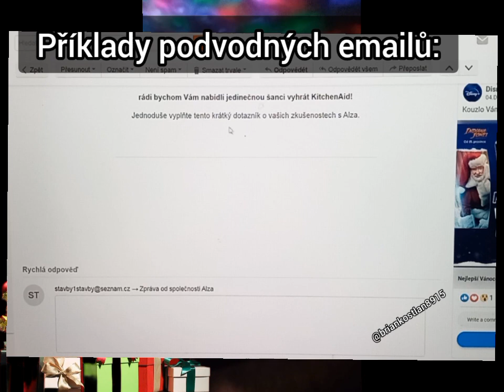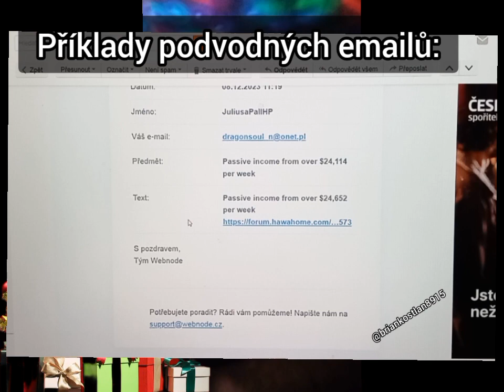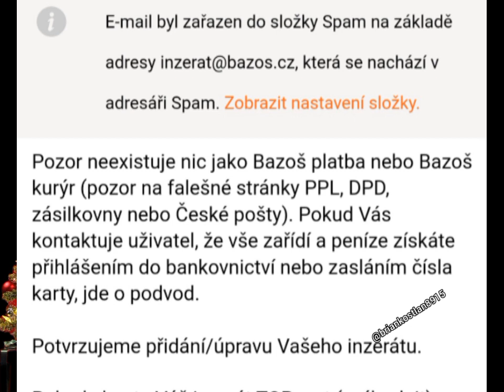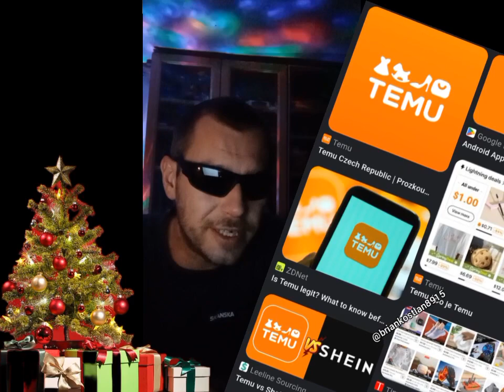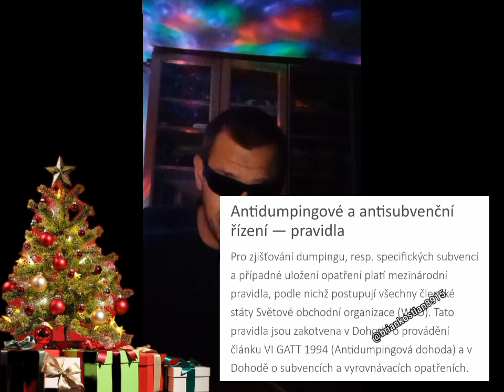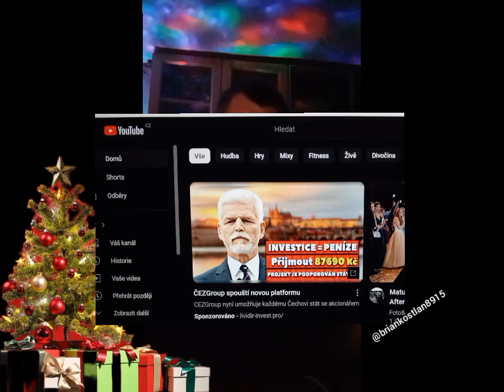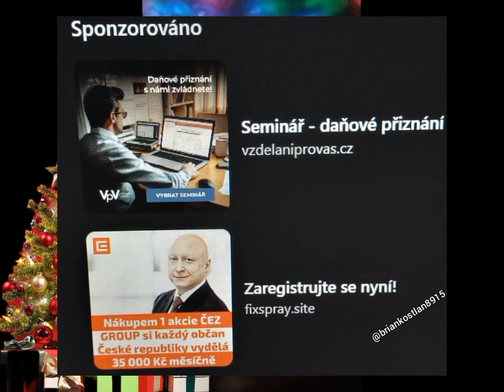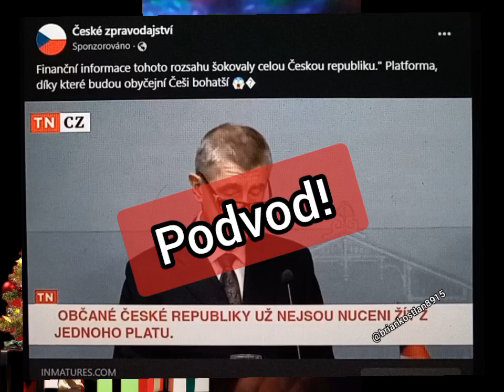Jak nenaletět podvodníkům na internetu (nejen o vánocích)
Pár internetových nástrah a rady, jak rozeznat podvodníky, co vás chtějí obrat o prachy.

UPOZORNĚNÍ: V poslední době - před vánoci se vyskytly podvodné, ale věrohodné kopie Alzy a Zary. Doporučuji kontrolovat adresu serveru v příkazovém řádku - Alza.cz a Zara.com, ostatní koncovky jsou fake stránky. Případně kontrolovat příjemce při odesílání platby...

...A ano, bez Čínské vlády by si TEMU ani neprdlo. Je to prostá ekonomická válka se západem. Ukousnout co největší procento trhu, poškodit místní obchodníky a nabýt schopnost hýbat s trhem nepřítele. To se hodí k nelegálnímu sběru dat a pak znáte komplexní chování nepřítele.